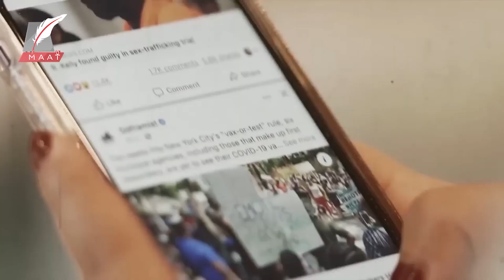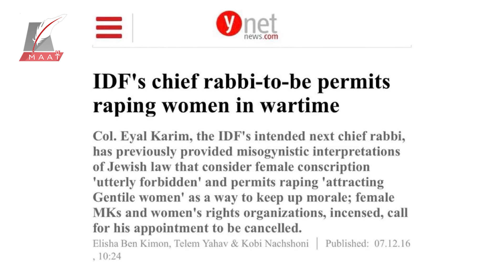ماعت جروب | تصريحات لا تصدق لـ بايدن عن غزة.. وتصريح مثير لحاخام يهودي يكشف الحقيقة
بمشاعر صادقة ودعت المحتجزات غزة
وعلى وجوهههن رسمت الابتسامات ..

بعد تلك اللقطات تصاعدت حدة الحملات التي تتبناها الآلة الإعلامية في أمريكا وإسرائيل وخرج الرئيس الأمريكي جو بايدن للحديث عن ناجين يتكلمون عن  أوقاتهم هناك في غزة   .. إليك
الحقيقة كاملة